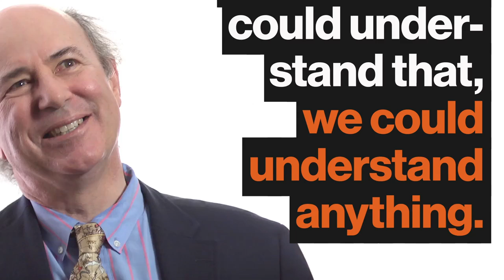The Most Beautiful Equation: How Wilczek Got His Nobel | Frank Wilczek | Big Think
The Most Beautiful Equation: How Wilczek Got His Nobel
Frank Wilczek was one of three recipients of the Nobel Prize in Physics in 2004 thanks to his work researching the so-called strong force. In this video interview, the MIT physicist details his work with David Gross and the pursuit of an equation to rival Newton's gravity and Maxwell's electromagnetism.
FRANK WILCZEK:

Frank Wilczek is an American theoretical physicist, mathematician and a Nobel laureate. He is currently the Herman Feshbach Professor of Physics at the Massachusetts Institute of Technology (MIT). Wilczek, along with David Gross and H. David Politzer, was awarded the Nobel Prize in Physics in 2004 for their discovery of asymptotic freedom in the theory of the strong interaction. He is on the Scientific Advisory Board for the Future of Life Institute. His new book is titled A Beautiful Question: Finding Nature's Deep Design.
TRANSCRIPT:

Frank Wilczek: There are four fundamental forces of nature as we now understand it. There’s gravity and electromagnetism, which are the classic forces, which were known already in prehistory and known in some form to the ancient Greeks, but which had mature theories in the case of gravity already in the 17th century with [Isaac] Newton and in the 19th century with [James] Maxwell and very beautiful descriptions and, in case of gravity, made even more beautiful with [Albert] Einstein’s general theory of relativity in the early 20th century. But in the course of studying subatomic physics and what goes on at very, very short distances, people found they needed two additional forces — gravity and electromagnetism aren’t enough. And the two additional forces are called the strong and weak forces. What I got the Nobel Prize for was figuring out the equations of the strong force. And equally important not just guessing the equations, but showing how you can test them and see that they were right. This was something I did as a graduate student. I was, of course, working very closely with my thesis advisor, a very, very gifted and powerful physicist named David Gross. What — so how did we go about doing it?

Well there were some — the experimental situation regarding the strong interaction was very confused, desperately confused. There was no theory even remotely worthy of standing beside Newton’s theory of gravity or Einstein’s or Maxwell’s theory of electromagnetism. There were just a lot of rules of thumb and a lot of confusing data. What we did was focus on one particular phenomenon and try to understand just that. Putting off all other aspects of this confusing situation. The phenomena we tried to understand seemed so paradoxical, so crazy that we thought if we could understand that, we could understand anything basically. And also because it seemed so profound and fundamental. Actually David thought that we could prove that it couldn’t — that you couldn’t understand it within the standard framework of quantum mechanics and relativity. And that would be a very important result too because it would tell physicists they had to go back to the drawing board. This aspect that we were trying to explain was the fact that quarks, which were somewhat speculative, but a pretty clear indication of reality at that time — when they get close together they hardly interact at all. Or when they’re moving at very high velocity relative to one another, high energy, again they don’t interact very much at all.

But if you try to pull them apart a significant distance, which means, in this case, 10 to the minus 13 centimeters or more, or if they’re moving slowly then they have very, very powerful forces. In fact you can’t extract single quarks from matter. They always exist bound to one another inside protons and neutrons. So we needed a force which gets weaker at short distances and grows as the distance grows. That’s a very paradoxical and difficult thing to imagine and make consistent with the other laws of physics that we know. Now there were powerful mathematical techniques for investigating that kind of question that had been developed for other purposes called renormalization group. So we were able to bring those techniques...